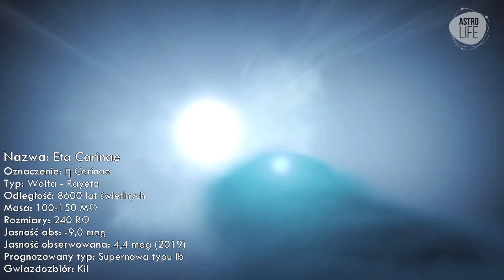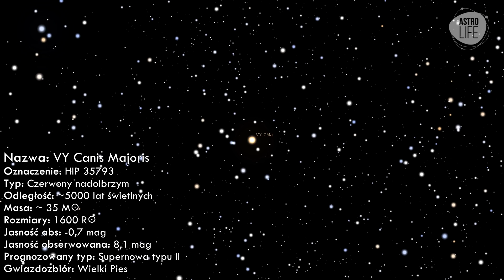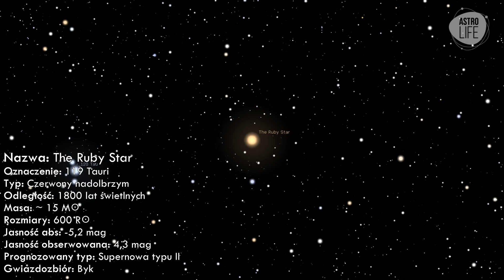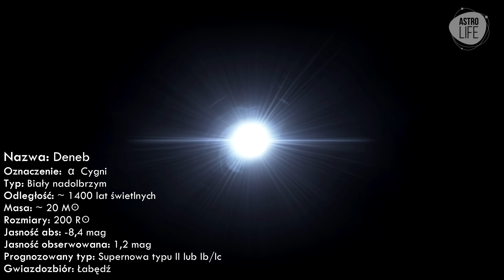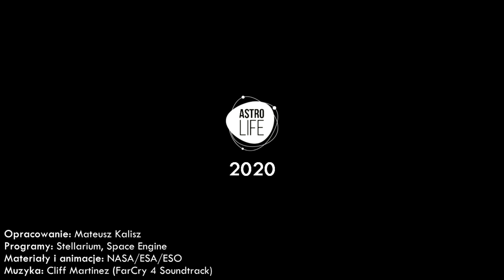Pobliskie gwiazdy u kresu życia. Kandydatki na supernowe - AstroLife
Głośno było ostatnio o kosmicznej celebrytce - Betelgezie :) Czerwonym nadolbrzymie oddalonym od nas o ~ 640 lat świetlnych, będącym u kresu swojego życia :)
Zapomina się jednak o tym, że w okolicy mamy inne gwiazdy, które również mogą niebawem rozbłysnąć jako supernowe na naszym, ziemskim niebie :)
Kandydatek jest wiele! Zapraszam na film, w którym przybliżyłem wam (moim zdaniem) 10 najciekawszych :)
👉Muzyka: Cliff Martinez
👉 Programy: